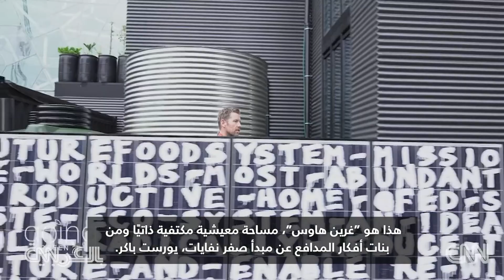أسترالي يبتكر منزل المستقبل منتج للغذاء والطاقة دون نفايات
في قلب ملبورن في أستراليا، يقع منزل مساحته 87 مترًا مستوحى من الطبيعة وخالي من النفايات، ويمكنه أن يوفر مخططًا للإسكان المستدام في المستقبل.